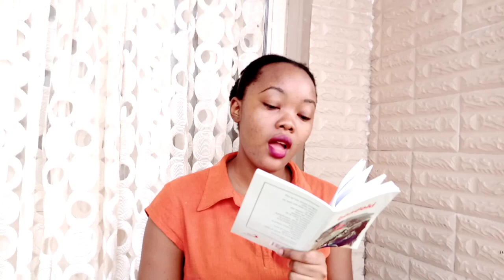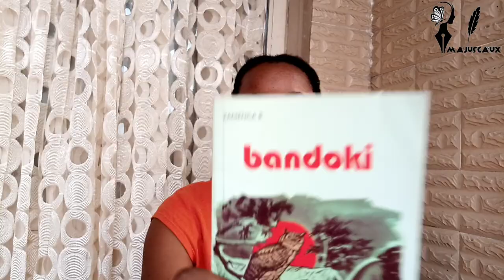🇨🇬🇨🇩🦉💀 Sorcellerie dans les romans africains (Zamenga Batukezanga et Alain Mabanckou)📚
👋🏾Mbote !

Dans ce vidéo je parle des romans africains qui traitent du thème de la sorcellerie.
Aujourd'hui dans la société congolaise, il y a une confusion entre rites ancestraux et rites sorciers.

Tout ce qui a trait à la coutume de nos ancêtres  est vu d'un mauvais oeil.
Cette façon de faire est-elle bonne ou mauvaise ?
Je vous dis tout dans ma vidéo.

Vous aimez cette vidéo ? N'hésitez pas à la partager !